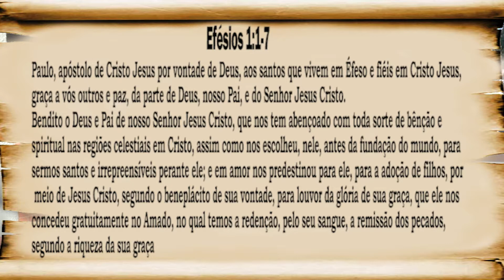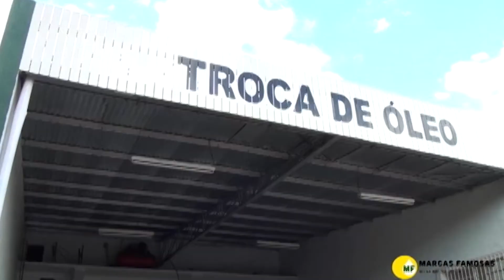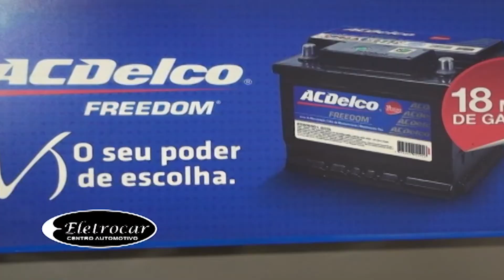PROGRAMA ANDANDO COM CRISTO - TEMA: A NATUREZA DA IGREJA DE CRISTO.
PROGRAMA DA IPB DOURADOS COM O PASTOR TITULAR REV. ILDEMAR BERBERT.
EXIBIDO PELA TV GRANN DOURADOS CANAL 8 NA NET